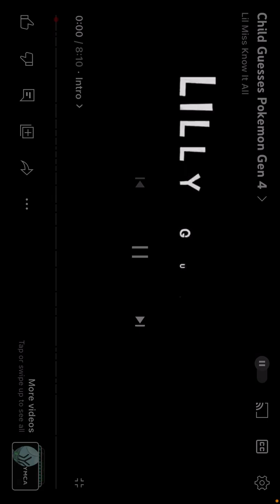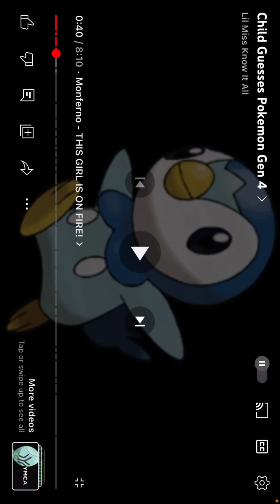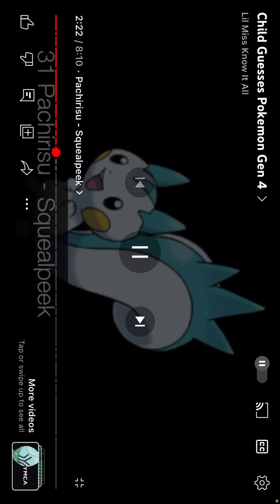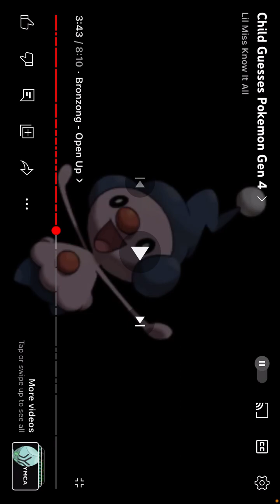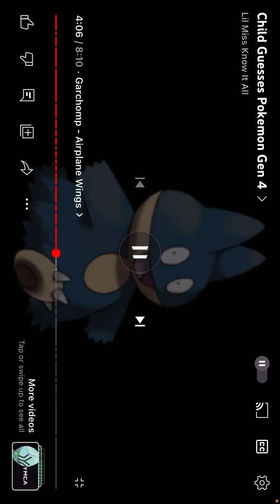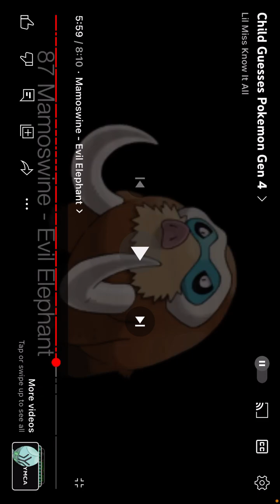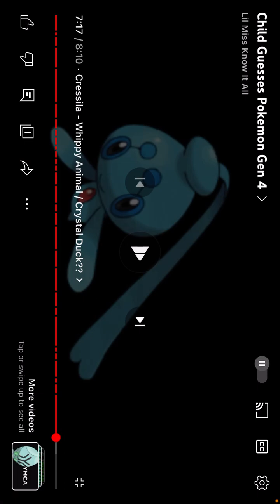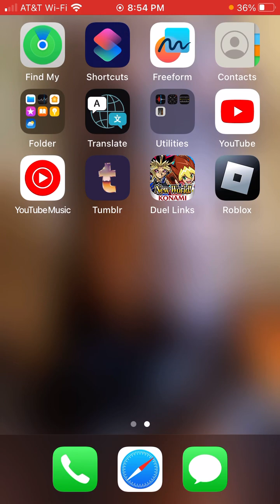guesses gen 4 Pokemon with me